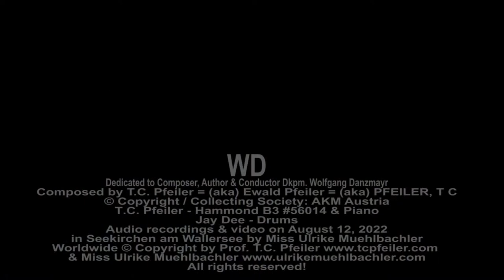WD - Dedicated to the conductor Wolfgang Danzmayr, comp.: T.C. Pfeiler Hammond B3, © Soc AKM Austria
"WD"
Dedicated to the composer, author & conductor Wolfgang Danzmayr
Composer: Ewald Pfeiler = (aka) T.C. Pfeiler™® = (aka) PFEILER, T C
Lyricist: Instrumental
© Copyright / Collecting Society: AKM Austria

 Personnel: T.C. Pfeiler - Hammond B3 organ (#)56014 & Piano (overdubbed)
                    Jay Dee- Drums

Audio & video recorded by Miss Ulrike Muehlbachler in Seekirchen am Wallersee, Austria, Aug. 12, 2022

Released on Youtube: Aug. 14, 2022

Ulrike Muehlbachler & Prof. T.C. Pfeiler - all rights reserved!